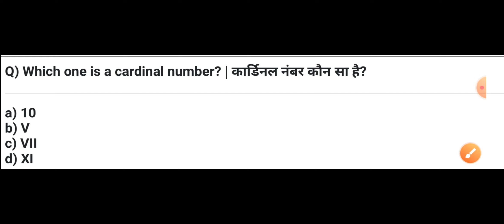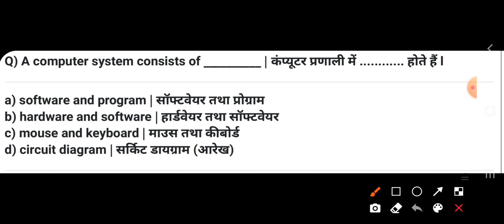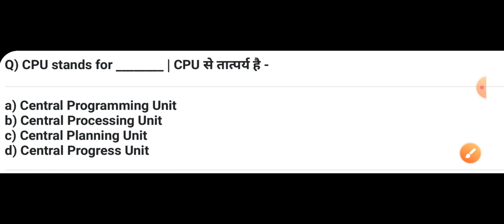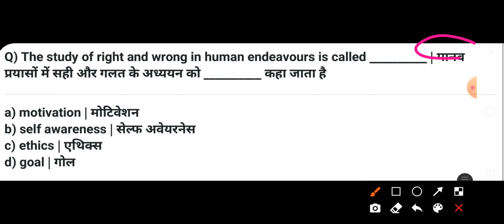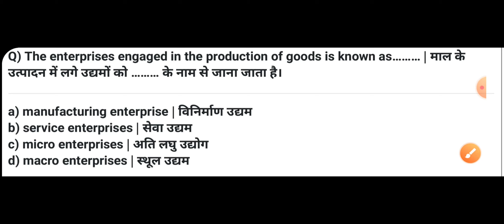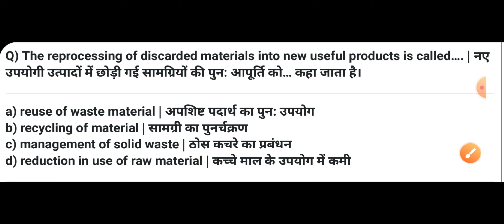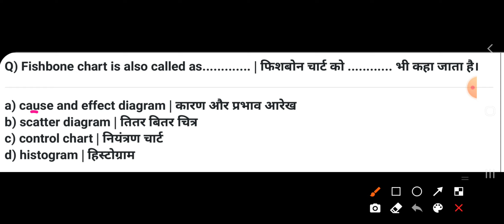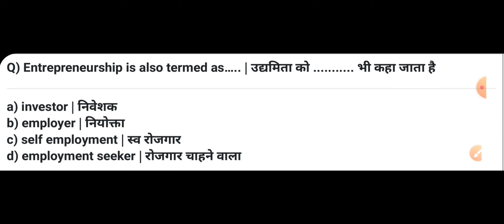Employability Skills CBT Exam 2021 questions Paper, Iti employability skills important Question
Employability Skills Class playlist and previous Year Question Paper Solution